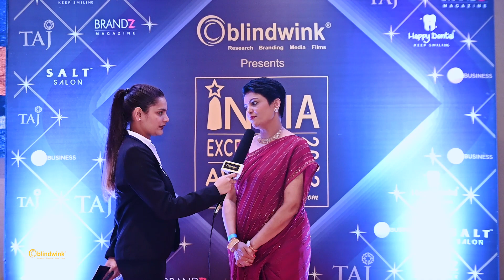Mrs. Angel Mary (Principal, Baldwin Co-Education Extension High School)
Outstanding Contribution & Achievement In The Field  Of Education - 2023 - Mrs. Angel Mary, Principal , Baldwin Co-Education Extension High School

Blindwink, renowned as the Best Market Research & Brand Management Company in India, proudly presented the India Excellence  Awards 2023 held in Taj Bangalore, an esteemed event aimed at recognizing the creative brilliance in categories such as Education, Healthcare, Business, Entertainment, Architecture, Marketing, and more. The chief guests for the ceremony were none other than Bollywood celebrity, Amrita Rao, and acclaimed Architect, Krishna Rao Jaisim.